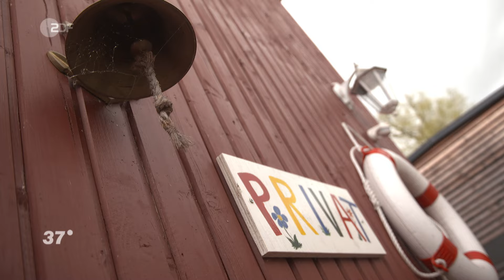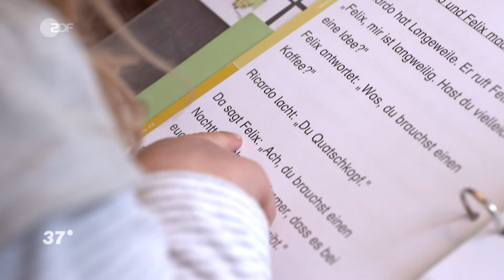Ungewöhnliches Zuhause: Unser Leben als Familie auf dem Hausboot I 37 Grad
Eine Familie, ein Hausboot, ein Hafen: Seit zehn Jahren wohnen Jill, Ole und ihre beiden Kinder auf dem Wasser. Wie lebt es sich zu viert als Familie auf dem Boot?

🔔🎥 Keine Doku mehr verpassen?

Es knarrt, knarzt und wackelt: Das Leben auf einem Hausboot ist gewöhnungsbedürftig. Mittlerweile wohnen Jill und Ole seit zehn Jahren auf dem Wasser. Der umkämpfte und teure Wohnungsmarkt in Hamburg zwingt das Paar dazu, nach alternativen Lösungen zu suchen. Zuerst als vorübergehender Wohnort angedacht, wohnt die vierköpfige Familie nun fest auf dem selbstgebauten Boot, auf einem kleinen See mitten im Wald. Hier merkt man die Natur und die Jahreszeiten besonders deutlich. Im Sommer genießen sie es, von den Sonnenstrahlen geweckt zu werden, um sie herum grüne Natur. Doch in den Herbst- und Wintermonaten verirren sich nur wenige Freunde oder Familienmitglieder zu dem Hausboot – da kann es schon mal einsam sein. Trotzdem ist die Familie sehr glücklich mit ihrer alternativen Lebensweise. Es ist eben ein ganz besonderer Lifestyle, den sich viele Menschen, die an feste Wohnungen und Miethäuser gewöhnt sind, vielleicht mal als Urlaub oder Ferienhaus vorstellen könnten. Das minimalistische Leben auf wenigen Quadratmetern ist nichts für jede*n. Aber die kleine Familie fühlt sich wohl. Und so kann aus einer eigentlichen Schnapsidee eben ein besondere Chance werden. Auch wenn diese die ein oder andere Herausforderung bereithält.

Die ganze Doku “Mein Haus zieht mit” findest du in der ZDF Mediathek:

Regie: Nora Stoewer
Redaktion: Simone Grabs, Uschi Hansen
Produktion: Christian Stachel (ZDF)